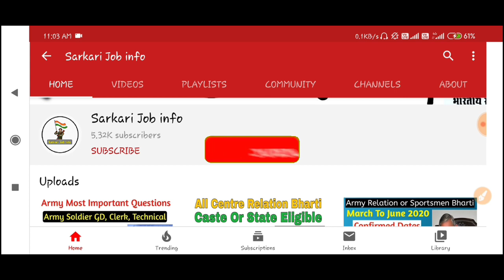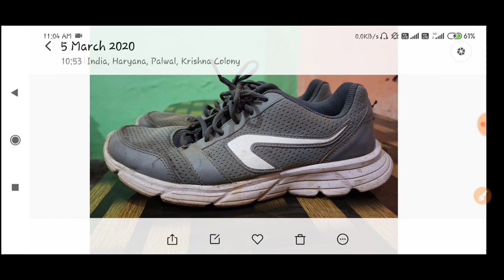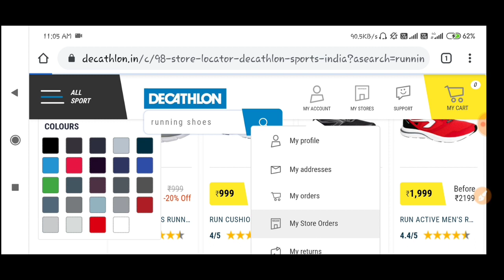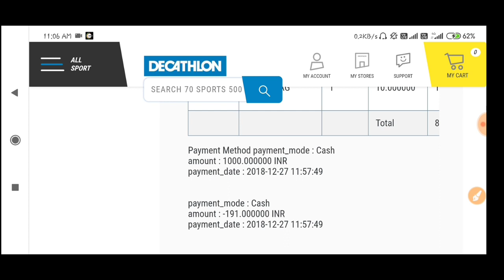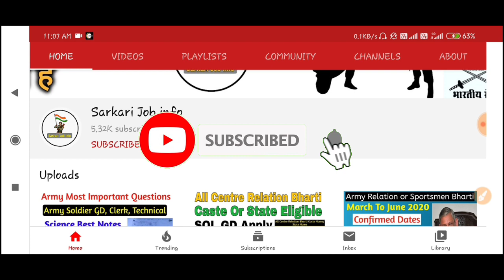Indian Army Best Running Shoes Cheapest Price | Most Light Weight Shoes | My Experience ?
Hello Dosto Hmare Is Channel Par Army Relation Bharti Or Sportman, Musicians Ki Puri Details M Deta Hu - Agr Koi Bhi Problem Hoti Hai Apko To Mujhe Comment M Share Kare Ya To What's App Group M Join Ho Kar Mujhse Se Problem Share Kar Skte Hai.

Google Pay - rdagar011@okicici
Paytm - priya1688@paytm

Koi Bhi Problem Ho To Bhaiyo Comment Ya Personal Message Kar Skte Hai